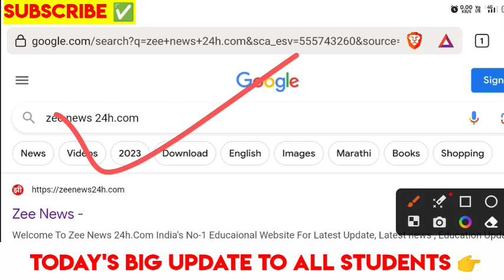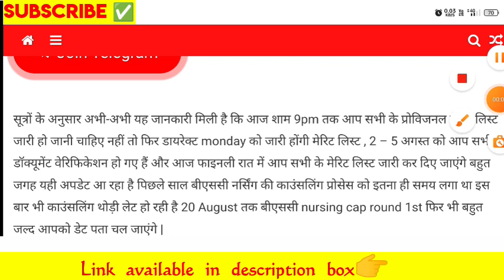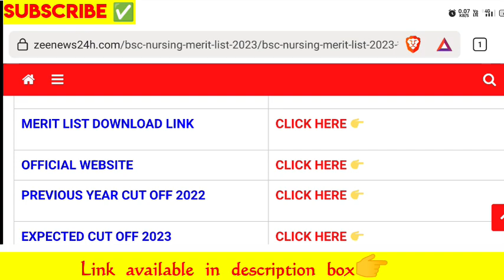Mh Bsc nursing Provisional Merit list 2023 आज🔥|mh Bsc nursing Final merit list 2023 #bscnursing2024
Mh Bsc nursing Provisional Merit list 2023 update✅|mh Bsc nursing Final merit list 2023#BscNursing2023#A1academy#mhbscNursing

tags & keywords

 mh bsc nursing cap round 2023 date,
 mh bsc nursing cet cap round 2023,
bsc nursing cap round 2023 maharashtra,
bsc nursing cap round 2023 maharashtra date,
mh bsc nursing cet 2023 cap round date
Mh Bsc nursing Provisional Merit list 2023 latest update,mh Bsc nursing Final merit list 2023,
Bsc nursing Provisional Merit list 2023,
Bsc nursing Final Merit list 2023,
bsc nursing Final merit list kab aayegi,
bsc nursing merit list latest update,